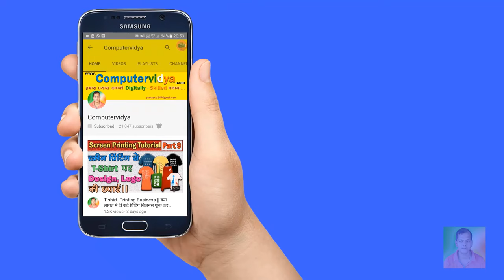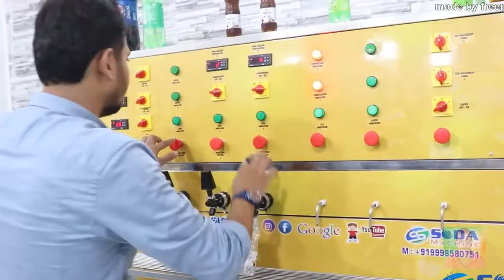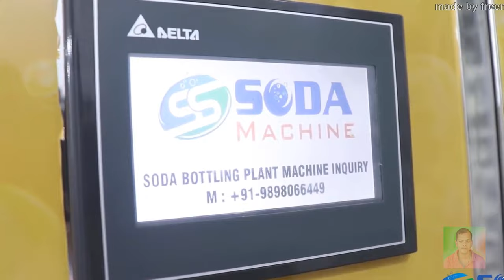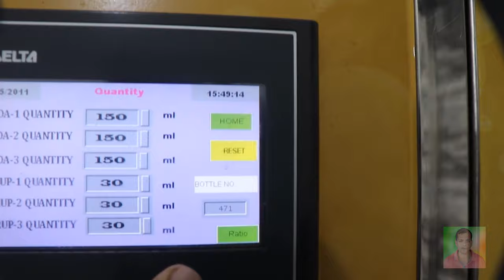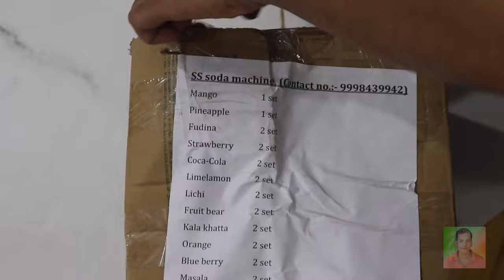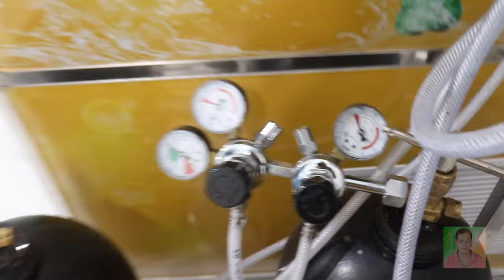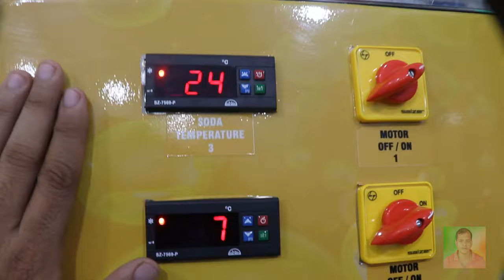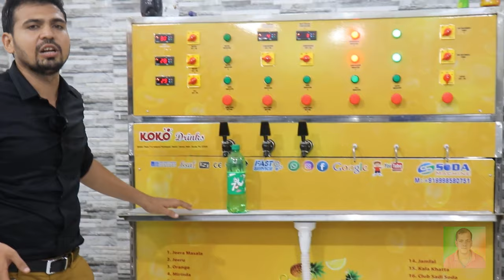नया ज़माने का नया बिज़नस 2024💥 | Soft Drinks Making Machine New | Soft Drink Making Business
Title:- नया ज़माने का नया बिज़नस 2020 💥 | Soft Drinks Making Machine New | Soft Drink Making Business | Naya Business

►मशीन विक्रेताओं के नम्बर और पता :-
Soda Making Machine Price: 350000 + GST 18%
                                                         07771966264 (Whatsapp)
Hello friends! Welcome to our computervidya Youtube channel. I have started computervidya channel and two website computervidya.com and nayabusiness.in to make you aware and who want to start new business in 2020 in different field like manufacturing, services and online plateform.
Friends! Today's video, we are telling you about a new profitable business ideas that you can earn good by starting your village or small town in India in 2020. Friends, you can start this new business ideas 2020 both part time and full time.
Also, friends, you can start this small business idea from your home as well. This business can also be started in a small village or town. Friends! This is the best business idea of ​​2020 with low cost and high profit which you can start in your village or town. Friends! This is one of the best home business ideas that you can start in India in 2020 and get good profit.
Friends, in this video we will tell you about the Soft Drink making business. Friends, Soft Drink Making Business is the best business ideas of 2020, which you can start with low investment. Friends, in this video, we will explain in detail about soda making machine, cost, raw material, profit, and marketing along with information about  soda business.
दोस्तों! आज के इस विडियो हम आपको एक नए profitable बिज़नस आइडियाज के बारें में बता रहे है जिसे आप भारत में 2020 में अपने गाँव या छोटे कस्बे शुरू करके अच्छी कमाई कर सकते है। दोस्तों, इस न्यू बिज़नस आइडियाज 2020 को आप पार्ट टाइम और फुल टाइम दोनों तरीके से शुरू कर सकते है।
साथ ही दोस्तों इस स्माल बिज़नस आइडियाज को आप अपने घर से भी शुरू कर सकते है। इस बिज़नस को छोट से गाँव या कस्बो में भी शुरू किया जा सकता है। दोस्तों! यह 2020 का कम लागत और ज्यादा मुनाफा वाला बेस्ट बिज़नस आइडियाज है जिसे आप अपने गाँव या कस्बो में शुरू कर सकते है। दोस्तों! यह एक बेस्ट  घरेलु बिज़नेस आइडियाज है जिसे आप इंडिया में 2020 में शुरू करके अच्छी प्रॉफिट ले सकते है।
दोस्तों इस विडियो में हम आपको सॉफ्ट ड्रिंक मेकिंग बिज़नस के बारें में बताएँगे। दोस्तों, सॉफ्ट ड्रिंक मेकिंग बिज़नस 2020 के बेस्ट बिज़नस आइडियाज है जिसे आप कम इन्वेस्टमेंट में शुरू कर सकते है। सोडा बिज़नस कम लागत और बड़ा मुनाफा वाला बिज़नस है जिसे आप घर से शुरू कर सकते है। दोस्तों, इस विडियो में हम सॉफ्ट ड्रिंक बिज़नस की जानकारी के साथ साथ सॉफ्ट ड्रिंक मेकिंग मशीन, लागत, रॉ मटेरियल, प्रॉफिट, और मार्केटिंग के बारें में विस्तार से बताएँगे।

        1. Soft Drink making business
        2. Soft Drink making Machine New